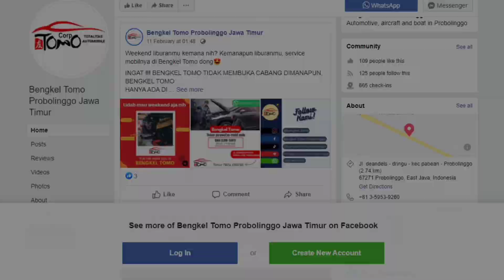APA PERBEDAAN TRANSMISI MATIK AGS DAN MATIK LAINYA | MENGENAL JENIS-JENIS TRANSMISI | SUZUKI IGNIS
Hampir semua mobil keluaran baru sudah dilengkapi dengan pilihan transmisi otomatis atau matik. Namun, berbeda dengan sepeda motor, di mobil ada banyak jenisnya. Ke empat transmisi tersebut, yakni transmisi AT konvensional atau Hydraulic Automatic Transmission, Continuous Variable Transmission (CVT), Dual Clutch Transmission (DCT), dan Automated Manual Transmission (AMT).

Transmisi AGS sendiri merupakan transmisi manual tanpa adanya pedal kopling. Perpindahan gear dilakukan secara otomatis yang dilakukan sistem elektronik (ECU) yang terpasang pada mobil. Penamaan AGS sendiri sebenarnya hanya untuk produk Suzuki saja.

Secara fisik, bentuknya hampir sama dengan transmisi mobil matik lainnya. Hanya saja di tuas AGS tidak terdapat penunjuk 'P' yang menunjukkan  posisi gear yang digunakan saat parkir, seperti mobil bertansmisi matik lainnya.

Selebihnya sama, seperti penunjuk posisi N (netral), D (drive) dan R (reverse). Kalau mau berhenti agak lama karena macet atau ketika parkir, saya cukup memindahkan tuas Ignis AGS di posisi N saja, serta tidak lupa untuk menaikkan rem tangan. Begitu pula sebaliknya kalau mau jalan lagi, tinggal geser tuas transmisi ke posisi D, lalu turunkan rem tangan. Terus tekan pedal gas, jalan. Lebih sederhana dibanding matik konvensional lainnya.

INGAT !!! BENGKEL TOMO TIDAK MEMBUKA CABANG DIMANAPUN,
BENGKEL TOMO
HANYA ADA DI
Kalo kalian gak mau ribet dan nunggu.

*BOOKING SERVIS*
Klik link di bawah ini untuk layanan booking ⬇️
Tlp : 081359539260